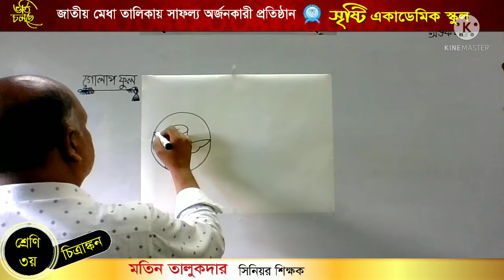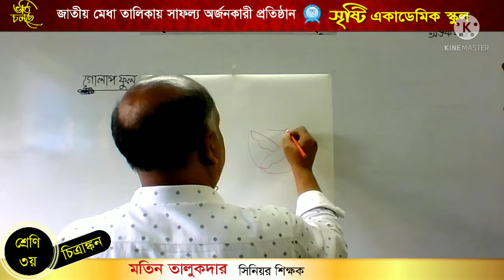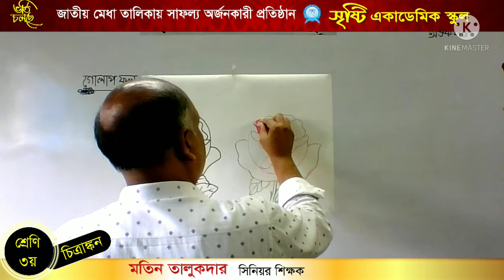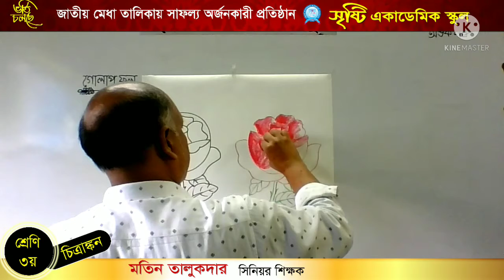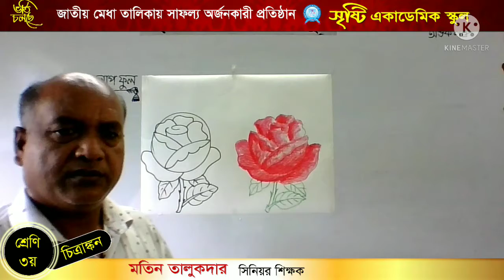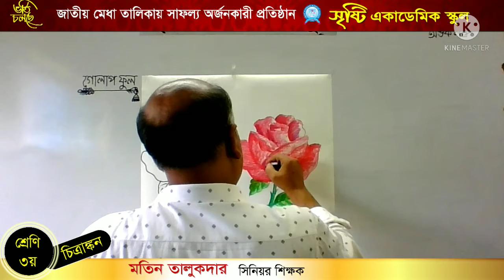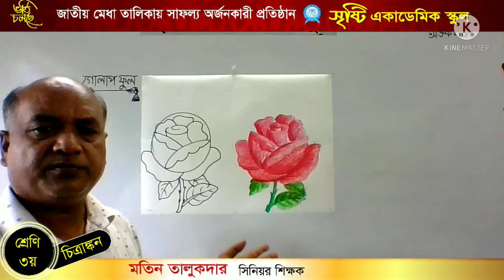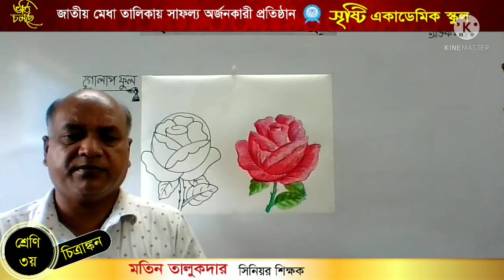মতিন তালুকদার, তৃতীয় শ্রেণি, অঙ্কন